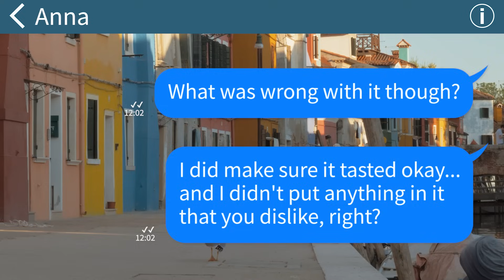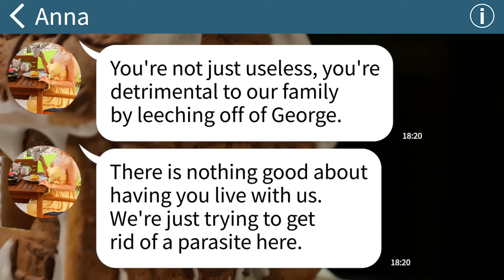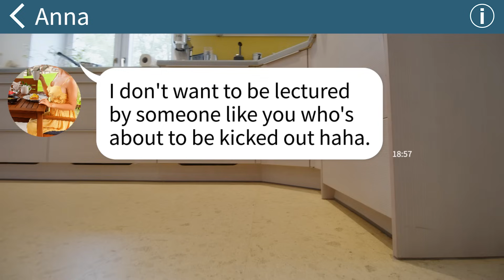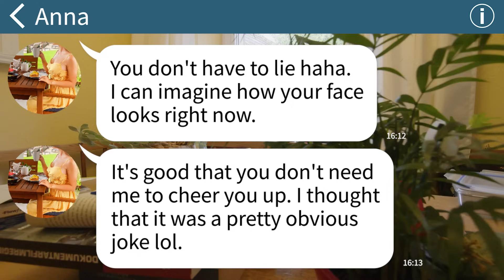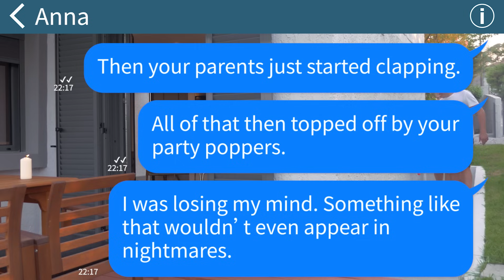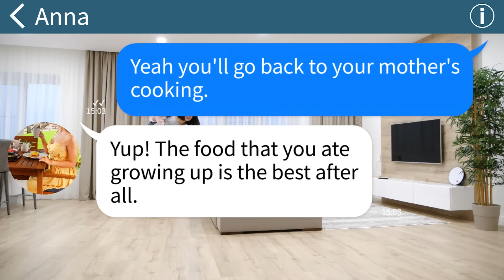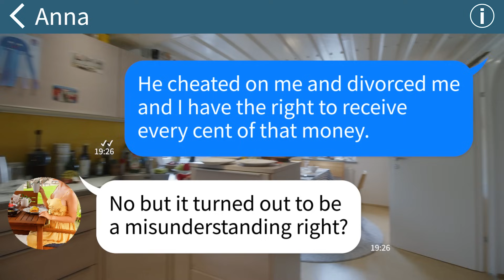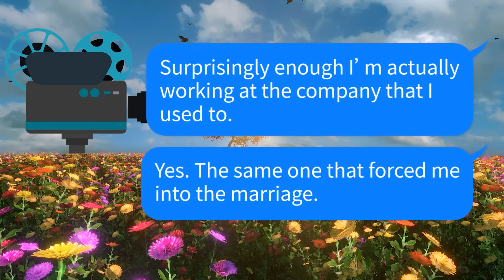【Apple】My in-laws thought my husband was so cool when he threw me out. Not so much when he got fired